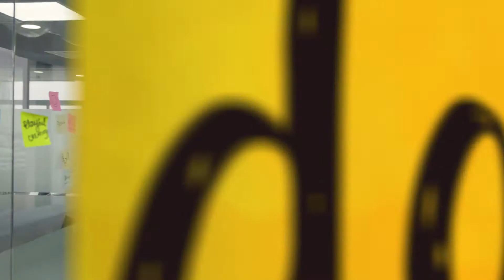Introducing Doodle Brands - A New Marriage between Design Thinking and Brand Innovation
Introducing Doodle Brands, a new marriage of Design Thinking and Brand Innovation.

We are one of the first companies in Vietnam to focus on Brand Innovation through Design Thinking. We are also one of the few key partners of LUMA, the world’s leading Design Thinking Institute.

What does that all mean? Well by applying Design Thinking to Brand Innovation, we have a strong competitive edge — in fact we have TWO competitive edges as we can combine ‘insights’ with ‘creativity’.

That means we can help you to create a brand that looks good and works well so you can delight your customers.

for more insights into the world of Design Thinking and Brand Innovation.